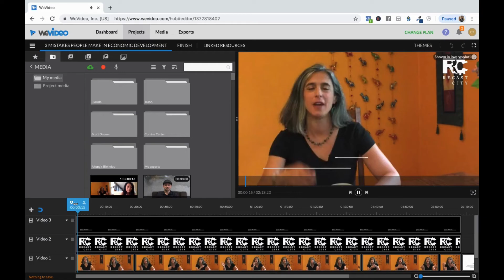Need Help Creating Videos? Behind The Scenes (BTS) Of Virtual Video Day | Cheryl Tan Media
WANT TO LEARN HOW TO CREATE VIDEOS THAT ATTRACT NEW CLIENTS & BUILD THOUGHT LEADERSHIP ONLINE? SIGN UP TO WATCH A FREE VIDEO MASTERCLASS